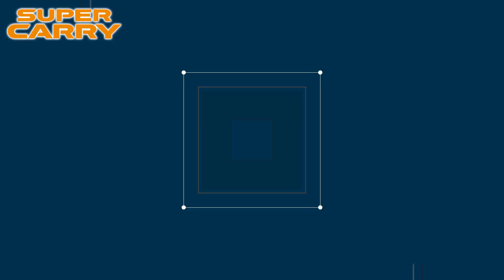スズキのスーパーキャリイ の内装と走行をチェック！【SUZUKI・2021年】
今回は、スズキ・スーパーキャリィをレビューさせて頂きました！

■車好き芸人・千太郎さんがキッチンをするお店！マジカルロリポップ 魔法少女メイドカフェ

■お仕事・コラボのご依頼はホームページ応募サイトよりお待ちしております(^^)/
　◆応募サイト

■あきる野車検センター(プラスパージャパン自社工場)
お車の車検だけでなくお持ち込みのアフターパーツ取付もお受けいたします！

【3万再生動画】
◆千太郎さん一押し！TOYOTA・２１０クラウンハイブリッド走行レビュー動画

【6万再生動画】
◆最新ハイトワゴン４台比較！ダイハツ・スズキ・ホンダ・ミツビシ・レビュー動画
　(タントカスタム・スペーシアカスタム・NBOXカスタム・EKクロススペース)

また、こんな企画などやってほしいなどございましたら、コメントお願いします🎵
プラスパージャパンでは、車をご紹介させて頂ける方を募集しております！
詳しくは、プラスパージャパンホームページで！！